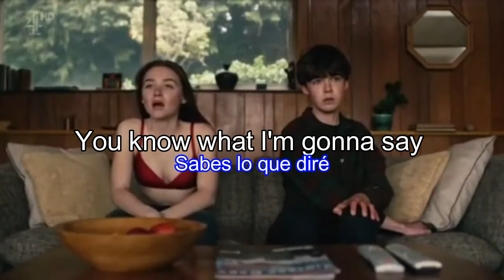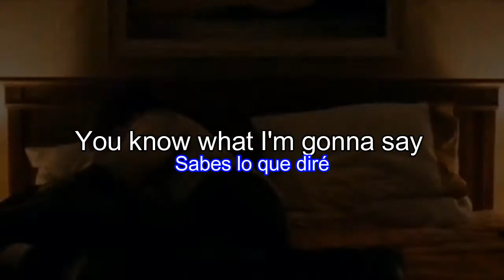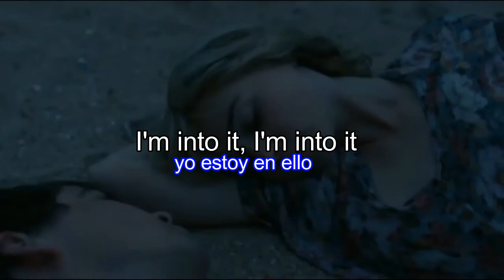Camila Cabello - Into It (Male Version)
HE'S NOT REAL, THIS IS A FAN CHANNEL
Serie: The End Of The F**king World